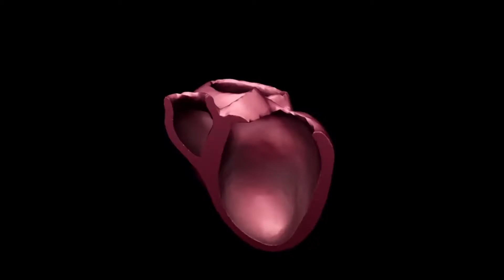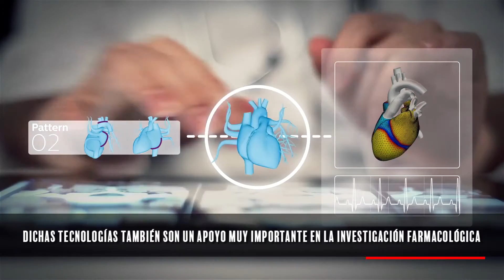Gemelos virtuales: OTRO AVANCE de la MEDICINA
La pandemia por la covid 19 ha generado grandes cambios y evolución, a gran escala sobre todo en el ámbito de la medicina, en esta nueva etapa que ha tocado afrontar a la humanidad en el área de la salud, es posible concluir que ahora la medicina va de la mano con la tecnología.